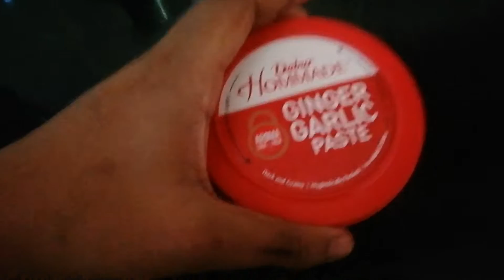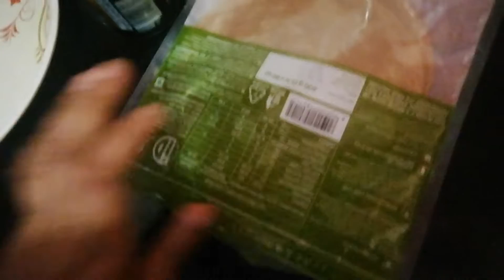SEE HOW OUR PET RUNS BEHIND | GROCERIES DELIVERED | ASSAMESE VLOG 43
BIG BASKET DONE | ASSAMESE VLOG 43